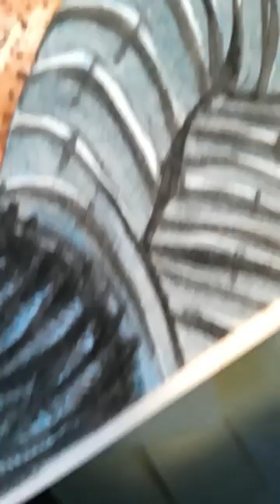Happy Thanksgiving! // Ocellated Turkey Watercolor Painting